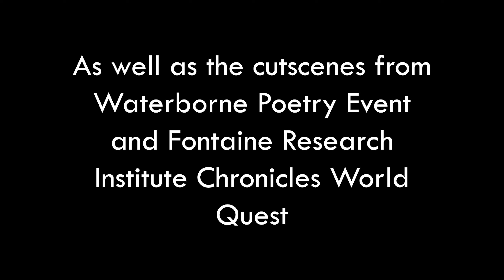All Fontaine Quests Cutscenes in 4.1 (Genshin Impact)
I decided to reupload this one since added a few more cutscenes from the Waterborne Poetry Event, Fontaine Research Institute Chronicles World Quest, Arkhium Lumenite Forging scene, and Wriothesley's first Story Quest.

Timestamps:
00:00 Spoiler Warning
00:17 Stalling the Primordial Sea Water
02:20 Neuvillette seals the Primordial Sea Water
04:15 Childe sees a whale
04:46 Melancholy of Hydro
07:57 Fontaine Research Institute Chronicles World Quest
08:21 Arkhium Lumenite Forged
08:42 Callirhoe the Spring Fairy
11:13 Wriothesley captures Dougier